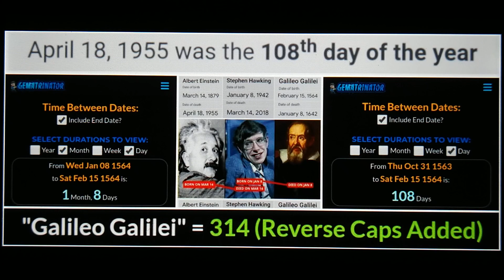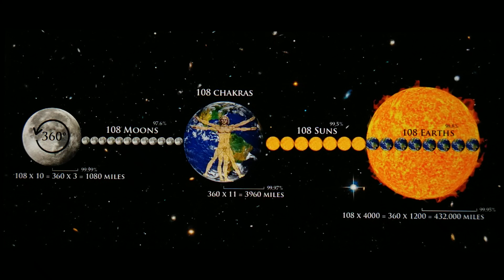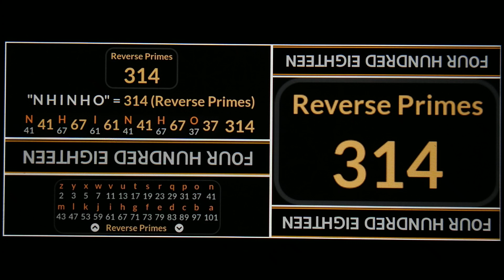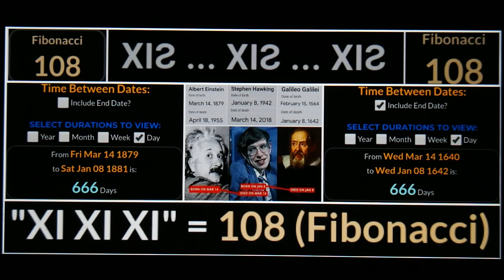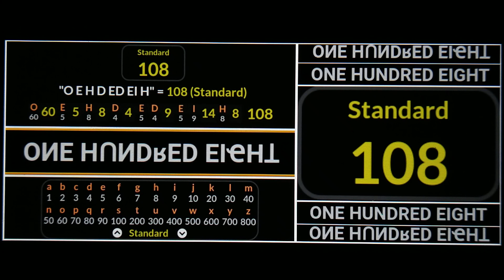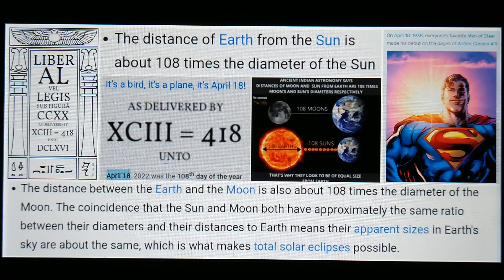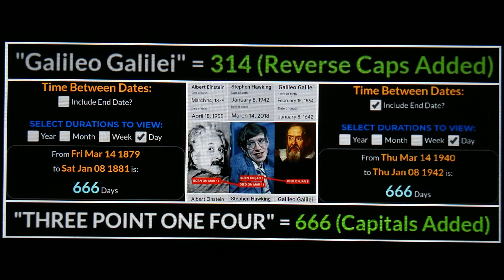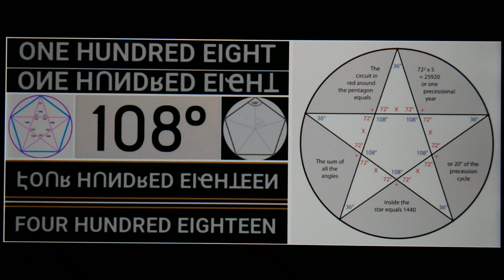GΑLΙLΕΟ + ΗΑWΚΙΝG + ΕΙΝSΤΕΙΝ